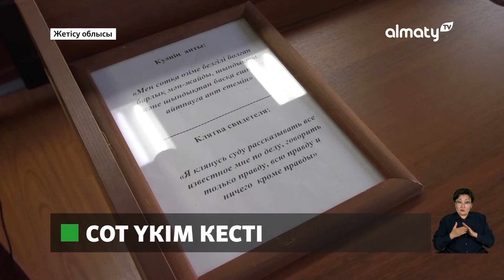Мүгедектік құжатын бергені үшін пара алған шенеунік белгілі болды